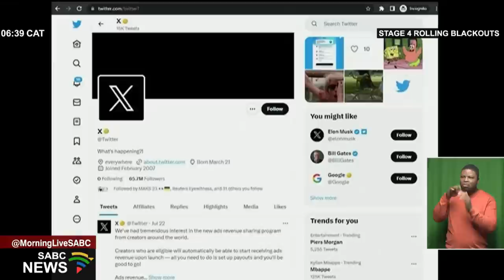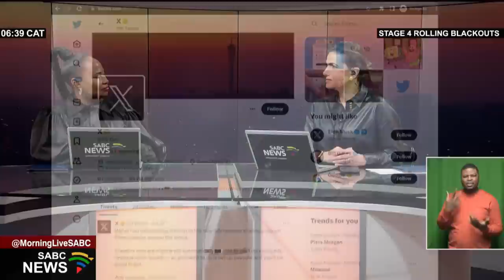Top trending topics | 25 July 2023